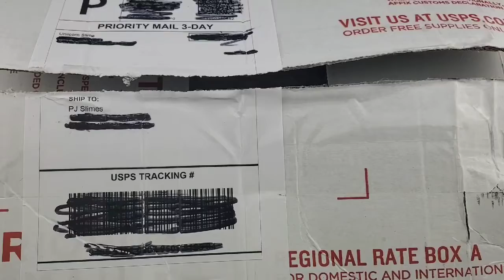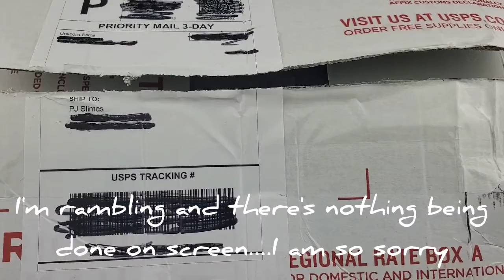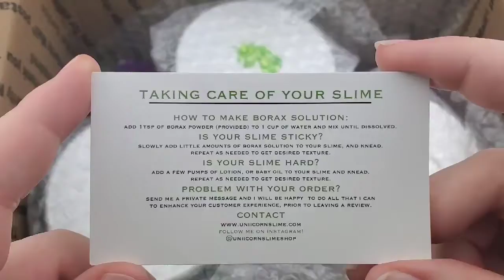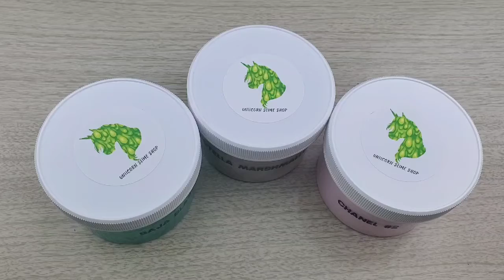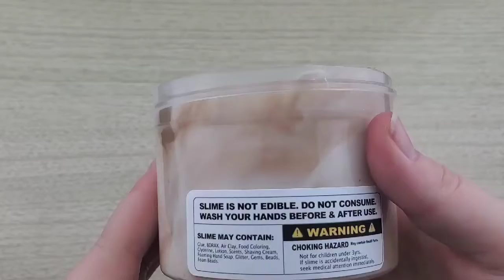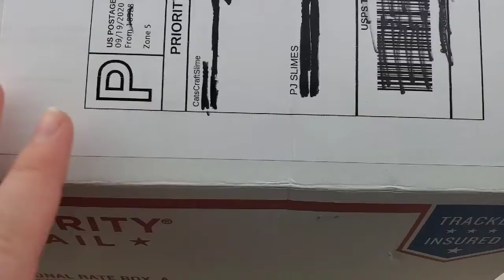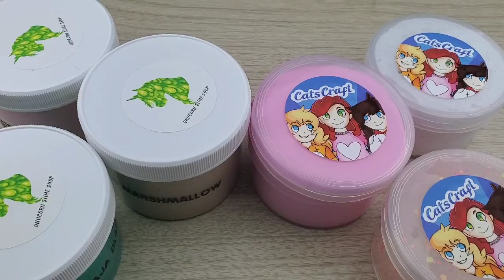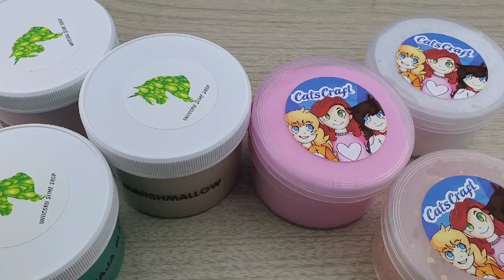Slime Showdown ep 1: Uniicorn Slime Shop Vs CatsCraft Slime Shop!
I hope you enjoyed the video! Become part of my PJsquad ❤

😎Slime shop